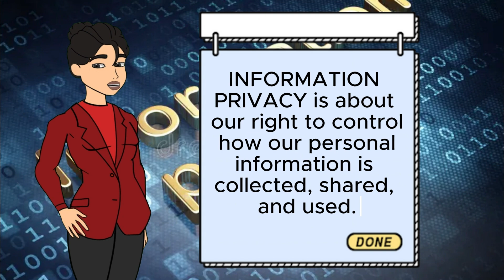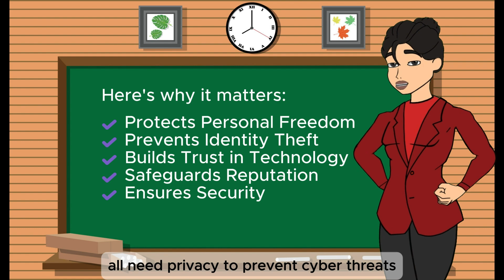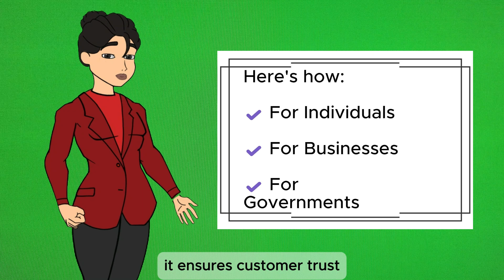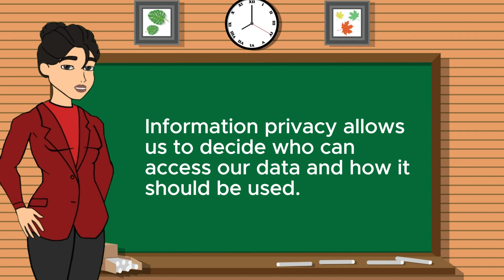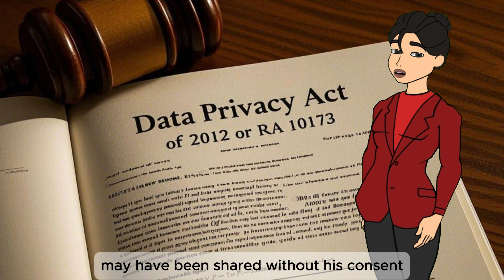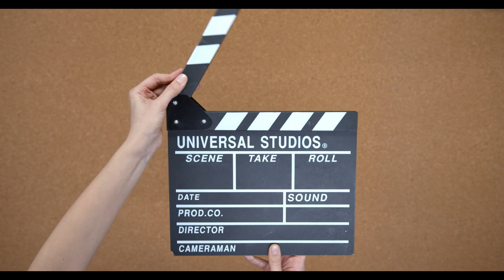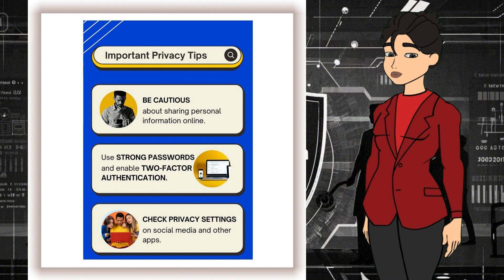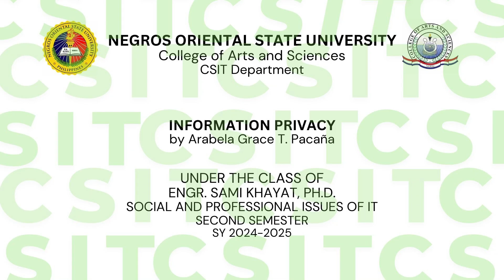INFORMATION PRIVACY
This presentation focuses on the important topic of Information Privacy and its role in safeguarding personal data from misuse, cyber threats, and unauthorized access. It discusses key Philippines laws such as Data Privacy Act of 2012 (RA 10173) and the Cybercrime Prevention Act of 2012 (RA 10175), which protect individuals from data breaches, identity theft, and digital crimes. It also discusses key provisions of the laws mentioned. By presenting real-life scenarios and practical tips, viewers will learn how to safeguard their personal information, recognize potential threats, and take action in the event of privacy violations. In the end, this discussion emphasizes that privacy is a fundamental right, encouraging everyone to stay informed, practice good cybersecurity habits, and report violations to help create a safer digital world.